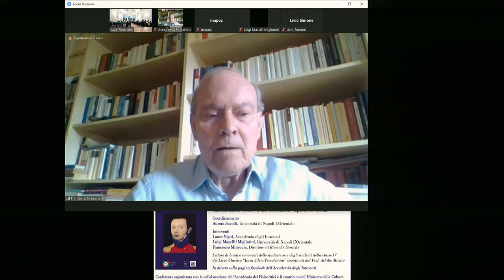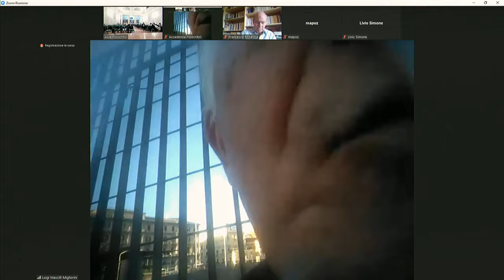Presentazione del volume a cura di Laura Vigni: Giuseppe Bargagli - Diario di guerra 1812/1814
Sarà il Diario del giovane soldato napoleonico senese, Giuseppe Bargagli, al centro della conversazione che l’Accademia degli Intronati e l’Associazione Napoleonica d’Italia hanno organizzato per giovedì 19 maggio 2022 alle 17.30, presso l’Accademia dei Fisiocritici in piazzetta Silvio Gigli.

Il Diario, relativo alla sua partecipazione alla guerra dal 1812 al 1814, sarà commentato da Luigi Mascilli Migliorini e Francesco Mineccia, mentre Aurora Savelli coordinerà la serata, che si concluderà con letture e commenti di studenti della IV classe del Liceo Classico.

La pubblicazione, a cura di Laura Vigni, presenta da un lato l’esperienza della Guardia d’Onore come un’avventura alla scoperta di luoghi e ambienti sconosciuti, dall’altro le sue sofferenze e il terrore delle battaglie nella fase conclusiva delle guerre napoleoniche.

Risulta perciò un testo dove con tono distaccato, sono illustrati i momenti difficili della ritirata verso la Francia sotto la pressione dei minacciosi cosacchi, la cattiva organizzazione militare e il comportamento talvolta vergognoso e disonorevole dei suoi commilitoni. Ma stupisce la leggerezza con cui Giuseppe affianca a tutto questo la continua ricerca di svaghi, per gustare al massimo le piacevolezze della vita. Ne scaturisce il quadro vivace e appassionante di una vicenda personale, ma forse di valore più ampio.